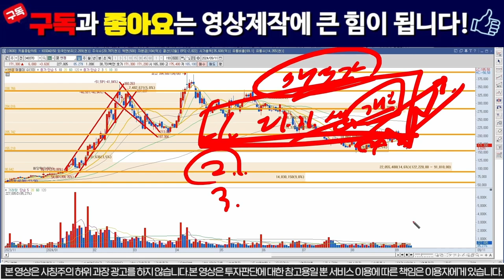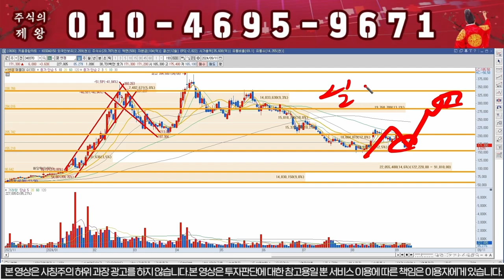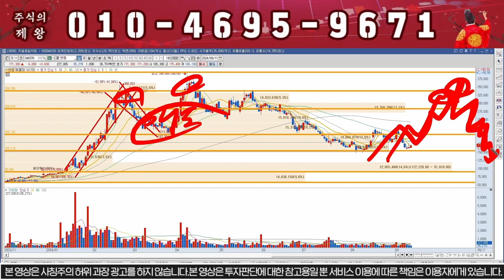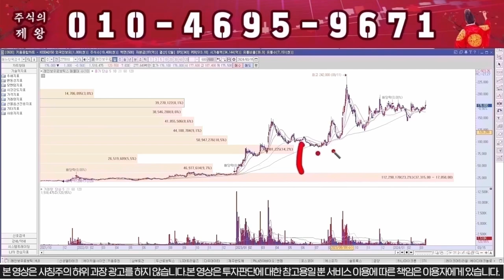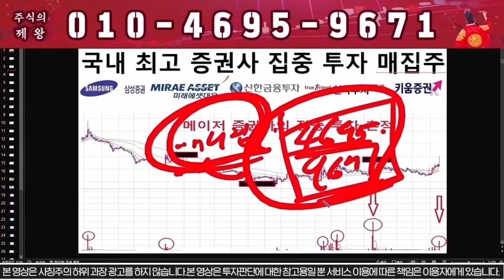[엔켐 주가분석] "이가격" 이탈시 무조건 전량매도!!!/# 엔켐